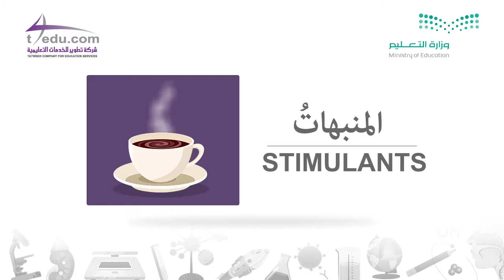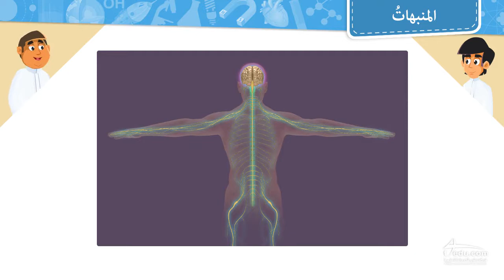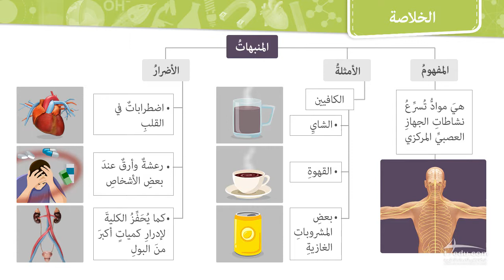المنبهات - الصف الثاني متوسط